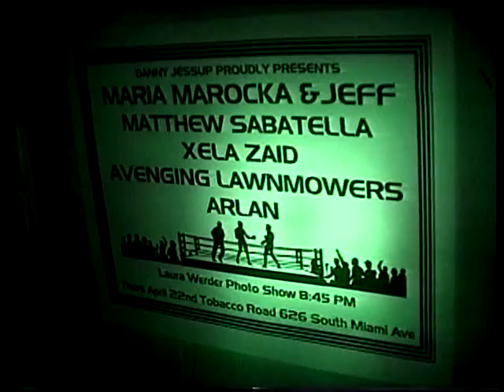The Goods .. Rare Footage 1999 Tobacco Road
The Goods playing Tobacco Road in 1999
Jim Camacho - Vocals, Bass
John Camacho - Vocals, Keys
Tony Oms - Guitar
Kasmir Kujawa- Drums
Nicolle Chirino - Dancing, Vocals
Barbara Ann - Dancing